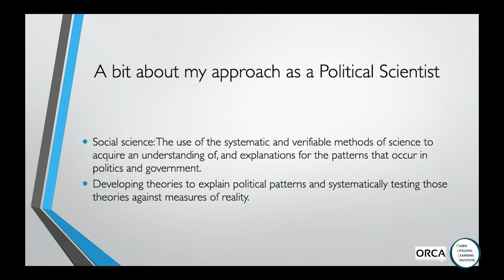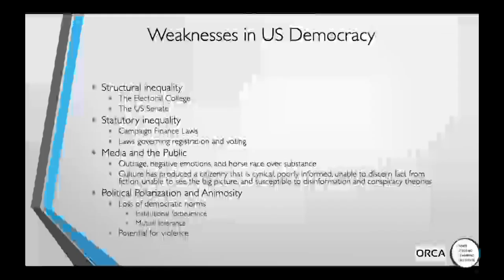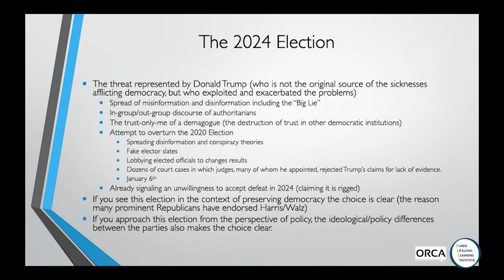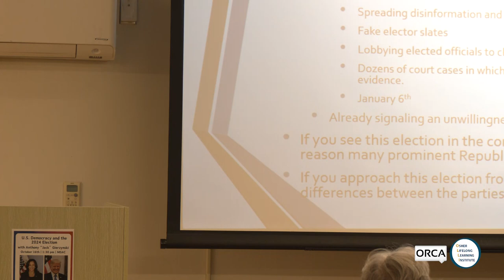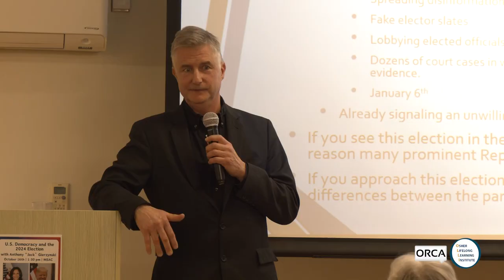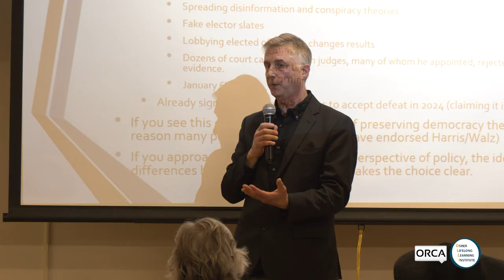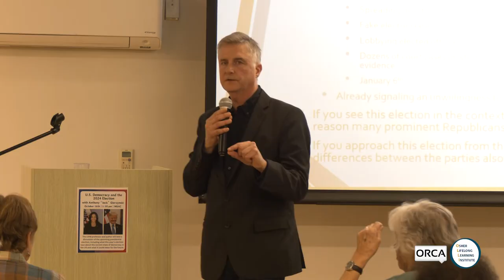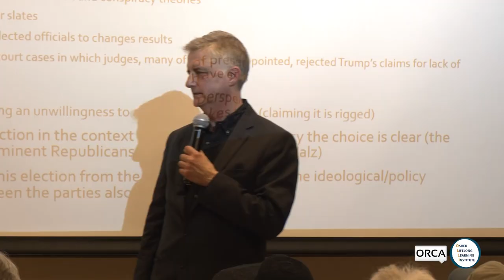Osher Lifelong Learning Institute - U.S. Democracy and the 2024 Election 10/16/2024